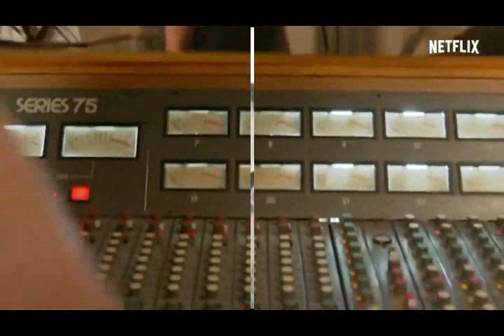REPASANDO DATOS PARA LA 2 TEMPORADA DE LUIS MIGUEL LA SERIE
REPASANDO DATOS PARA LA  2 TEMPORADA DE LUIS MIGUEL LA SERIE, EN ESTE VIDEO REPASAREMOS ALGUNOS DATOS YA CONFIRMADOS COMO LA FECHA DE GRABACION DE LA 2 TEMPORADA DE LA SERIE DE LUIS MIGUEL , EN QUE FECHA SALE LA SERIE , LAS CANCIONES QUE YA ESTAN SIENDO GRABADAS PARA LA 2 TEMPORADA DE LA SERIE , ETC

AQUI LES DEJO EL LNK DE LO MEJOR DE LUIS MIGUEL MIX POP

Aqui les dejo el link de lo que paso entre Jaime Camil y Luis Miguel

Quisiera compartir este mix de lo mejor de Complices y 33

Quisiera compartir los mejores intros de la gira México por Siempre